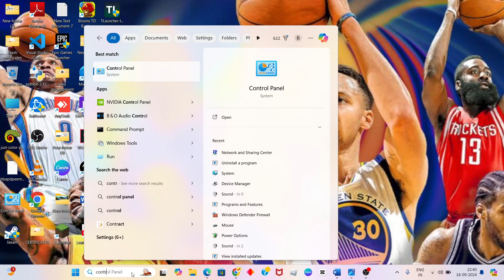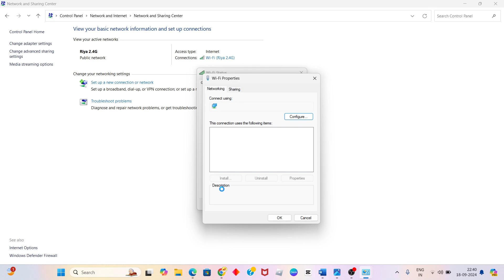How To Fix NBA 2K25 Error Code 727e66ac On PC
In this video i'm showing and making you for How To Fix NBA 2K25 Error Code 727e66ac On PC. If you're eager to play NBA 2K24 but keep seeing error code 4b538e50 NBA 2K24, it's probably because you're missing the latest game update.

What is Error Code 727e66ac, and how to fix it in NBA 2K22? Error Code 727e66ac in NBA 2K22 is a network connection error. The game is dependent on the internet, so any connectivity issues will lead to an error.